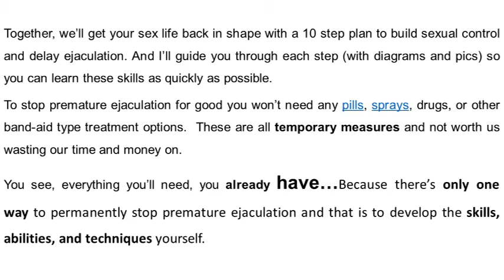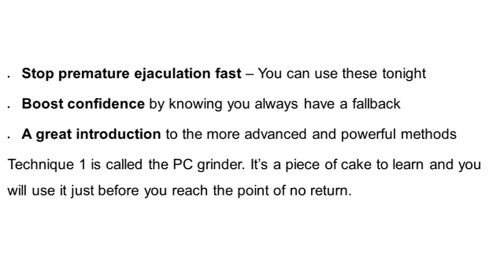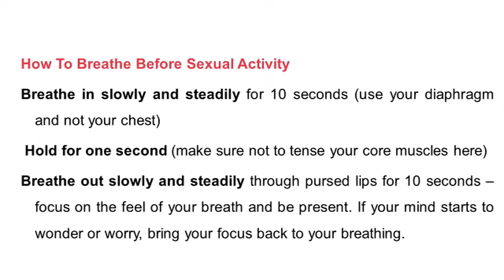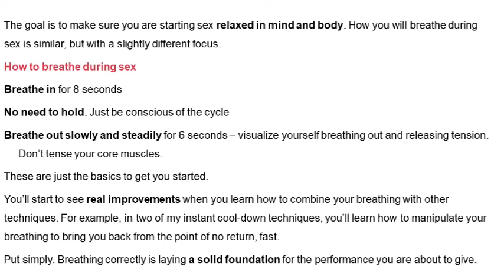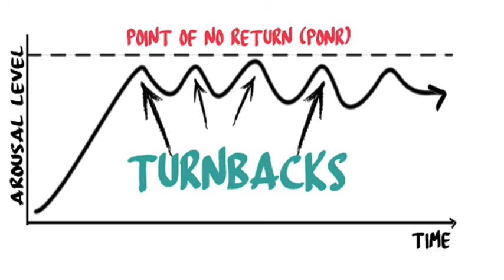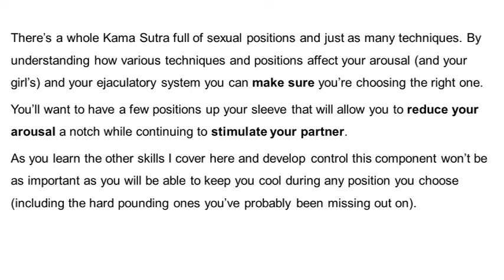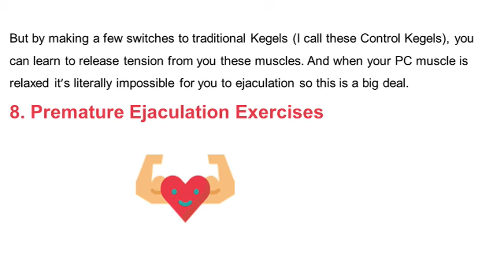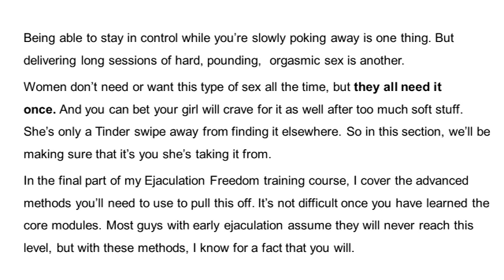The Produce 28 Challenge -How long can you last?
🌟 Welcome to TooUp Channel - Where Challenges Meet Conversations! 🌟

Embark on an extraordinary journey with our latest challenge - the "Produce 28 Challenge"! 🔥 How long can you last? Join us as we explore an essential aspect of men's health with an engaging twist. From natural premature ejaculation discussions to expert insights, we're diving deep into the realm of sexual wellness.

🍃 Challenge Overview:

Curious about natural premature ejaculation solutions? Eager to beat premature ejaculation and enhance your performance? The Produce 28 Challenge is here to guide you through a holistic approach to addressing premature ejection issues. Our beauty and lifestyle experts, along with special guest Akshay Chopra, share valuable insights to help you overcome premature ejaculation and embrace a healthier lifestyle.

📚 Beyond Basics: Sex Education Season 2 Ending Insights:
As we delve into the challenge, we'll also touch upon the ending of Sex Education Season 2, drawing parallels to real-life situations. Our aim is to make these conversations more open, honest, and relatable, fostering a space where you can find support and information.

💪 Empower Yourself: Premature Ejaculation Treatments & Solutions:
Explore effective premature ejaculation treatments and discover practical tips on how to beat premature ejaculation. Our pre-treatment guide provides actionable steps to address premature ejaculatory dysfunction, empowering you to take control of your sexual health.

🤔 Understanding Performance Anxiety & Ejaculatory Disorders:
The challenge goes beyond the physical aspects, addressing the psychological components such as performance anxiety. Learn how to navigate through ejaculatory disorders with valuable insights and strategies presented by experts in men's health.

🌐 Join the TooUp Community
Together, let's break the stigma surrounding these topics and foster a supportive community.

👍 Engage & Share:
Your experiences and feedback contribute to a more informed and supportive community. Let's create a space where everyone can openly discuss men's health and well-being.